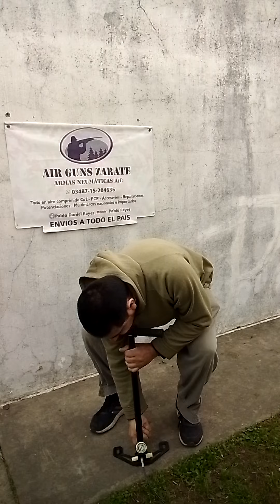servis completo de inflador Fox pcp. + líquido refrigerante y cambio de piston de alta, parte 2/2 😊😁